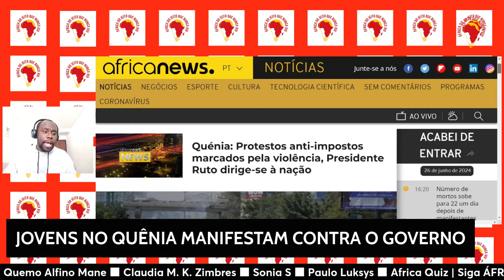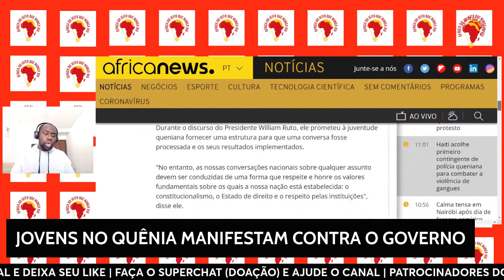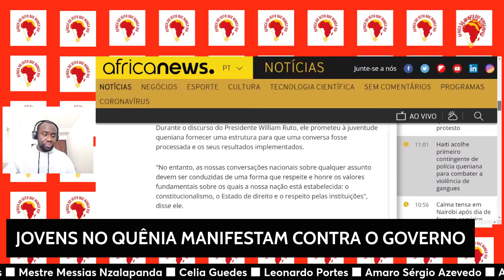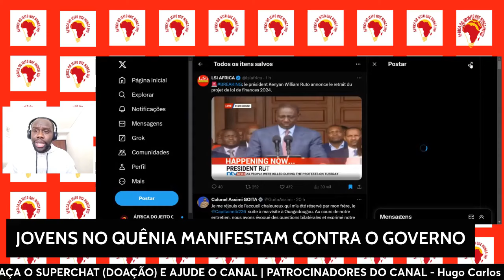JOVENS NO QUÊNIA MANIFESTAM CONTRA AUMENTO DE IMPOSTOS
Os manifestantes dizem que os aumentos de impostos previstos no projeto de lei aumentarão o custo de vida de pessoas que já estão com dificuldades para sobreviver.

Na semana passada, alguns dos impostos propostos no projeto de lei, incluindo o pão e o óleo de cozinha, foram retirados, mas outros foram inseridos.

O presidente defendeu os aumentos de impostos, dizendo que o país precisa de reduzir a sua dependência de empréstimos e deve pagar a sua enorme dívida de cerca de 78 mil milhões de dólares.

Os manifestantes dizem que querem que todo o projeto seja cancelado e muitos estão pedindo a renúncia do presidente.

VIAGEM PARA ÁFRICA DO SUL

Este material tem um bônus:

370 Perguntas e respostas de curiosidades sobre África.